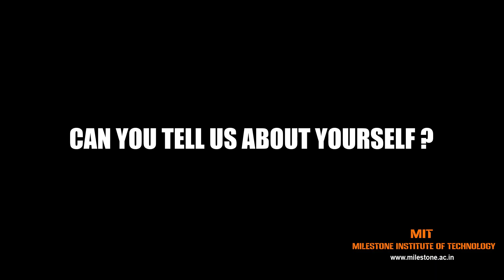Milestone Student Testimonial- Nikita Shelar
Transitioning from a non-technical field to a Mechanical Draughtsman is definitely challenging, but it is achievable with the right approach. First, start by identifying the right Institution. Enrol a course “Mechanical Draughtsman” in Milestone Institute of technology. In addition, attend seminars, workshops or read books to acquire the relevant skills. Secondly, build your network by attending industry events and connecting with professionals with experience in the field. Finally gain practical experience by working on projects and internships at MIT to apply the acquired knowledge and build a strong portfolio. With dedication and perseverance, switching to a technical field can be both rewarding and fulfilling.